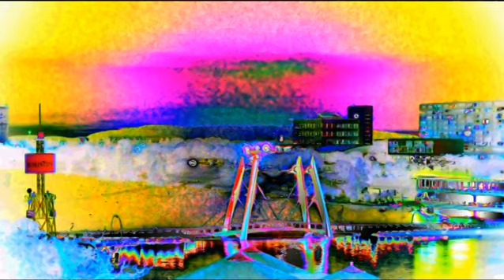JERUSALEM FOTO=KREATIV FOTO=ISUS 1/888=MOUNT ATOS=HILANDAR-SVETI SAVA=ST CATHERINE MONESTRY-MT SINAY